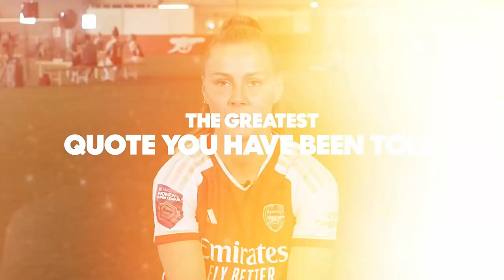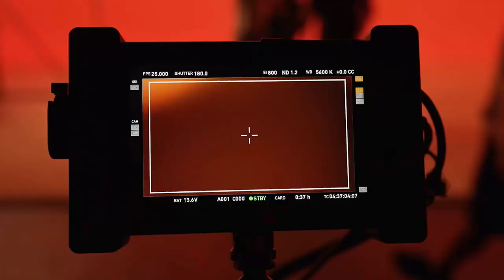man city v leicester city 04 feb 2024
Man City
35 Keating
18 Casparij
4 Aleixandri
5 Greenwood
15 Ouahabi
12 Angeldahl, Park 63'
25 Hasegawa
7 Coombs, Fowler 77'
9 Kelly,. Blindkilde Brown 90+1'
21 Shaw
11 Hemp

Leicester City
23 Kop
4 Bott
11 Cayman
5 Howard
17 Thibaud
2 Nevin, Siemsenat 45'
29 Momiki, Whelanat 78'
15 Takarada, Pelgander 88'
3 Tierney
8 Rantala, Goodwin 88'
27 O'Brien, Roseat 67'